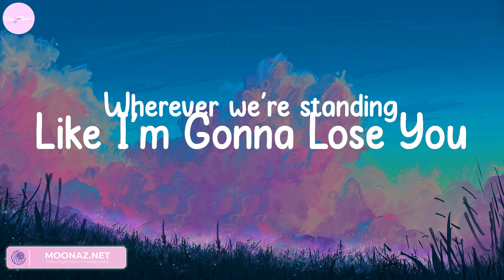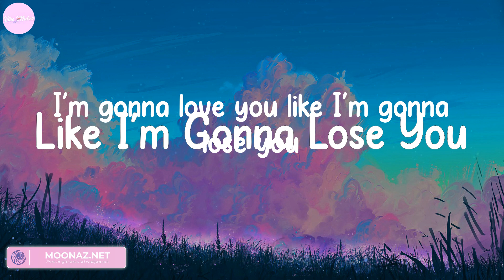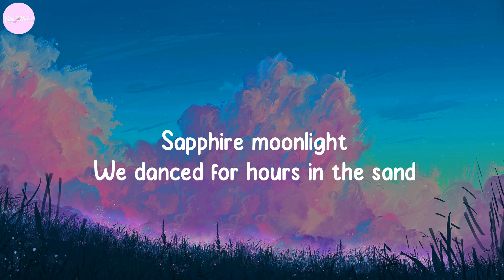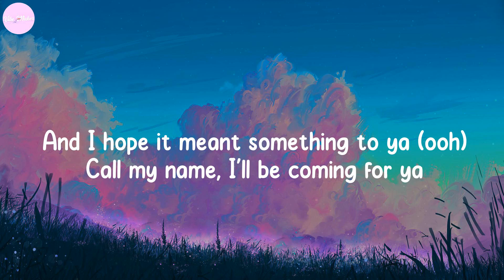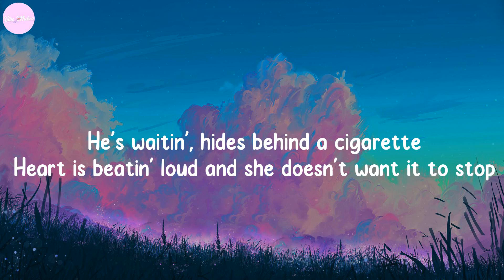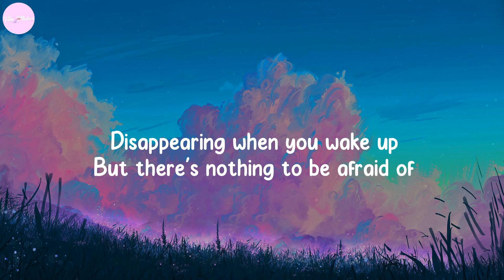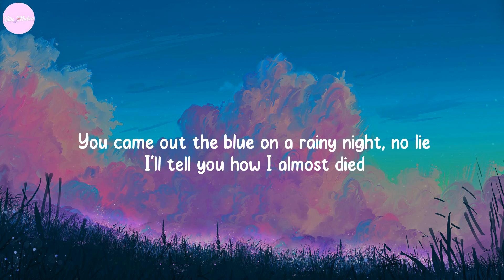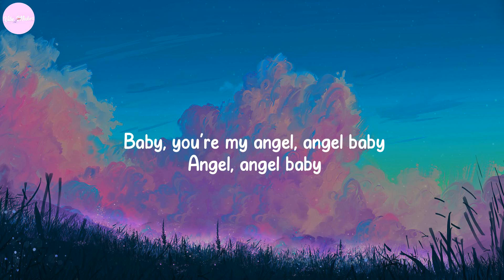Like I'm Gonna Lose You - Meghan Trainor, Shawn Mendes, One Direction,... (Lyrics)